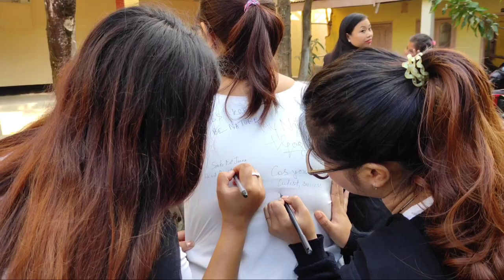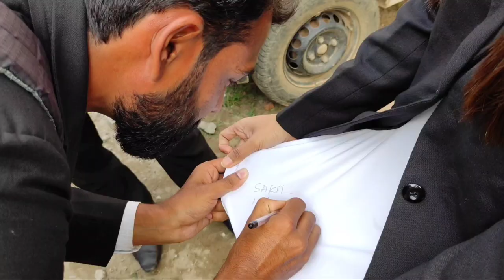Last day at Dispur law college (12/12/2020).(2017-2020 batch/ 3 yrs LLB ) }